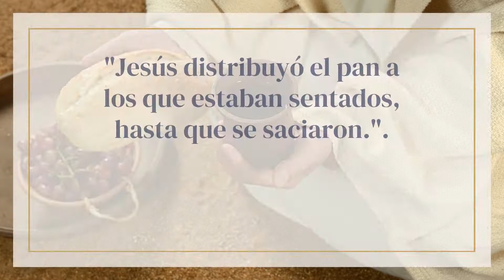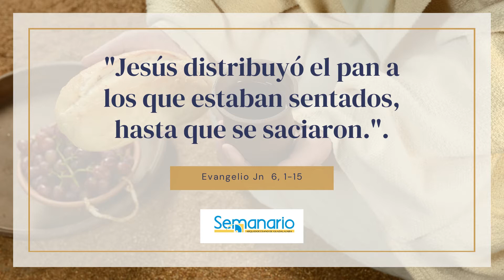Jesús distribuyó el pan a los que estaban sentados, hasta que se saciaron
Jesús multiplicó cinco panes y dos pescados, para alimentar a más de cinco mil personas. Poco después, se retira a una monta- ña para impedir que la interesada multitud lo convierta en rey.